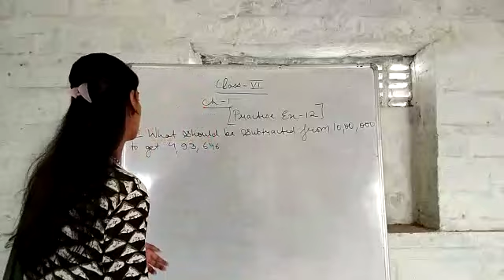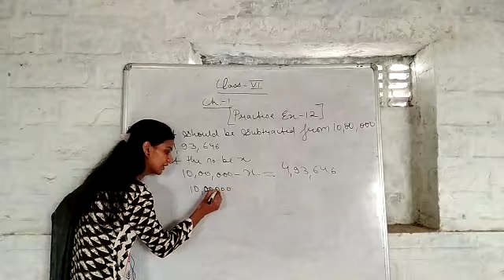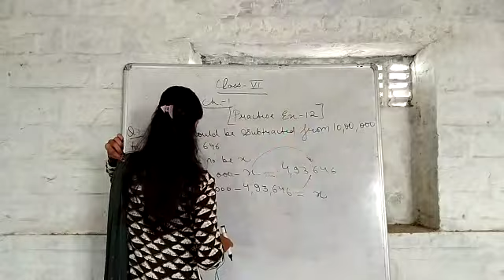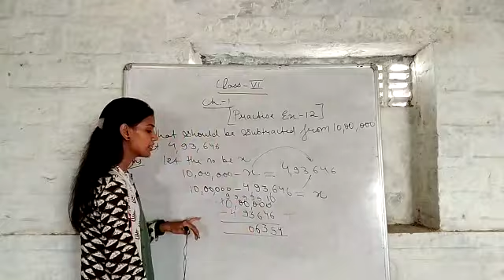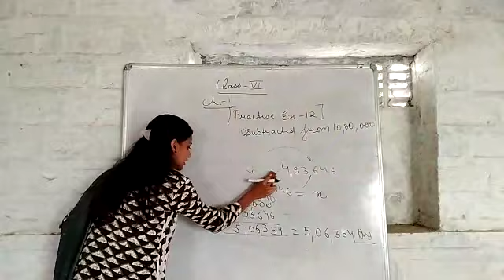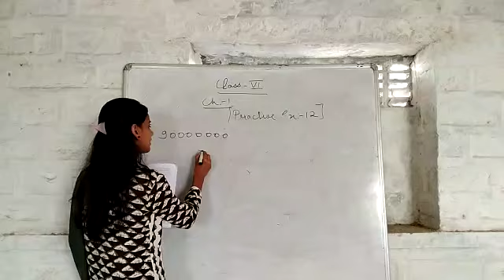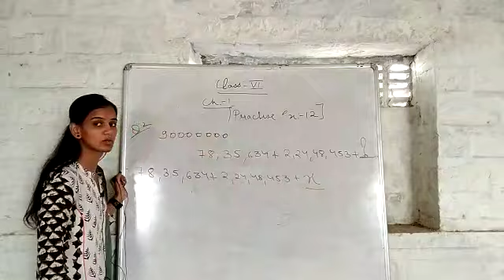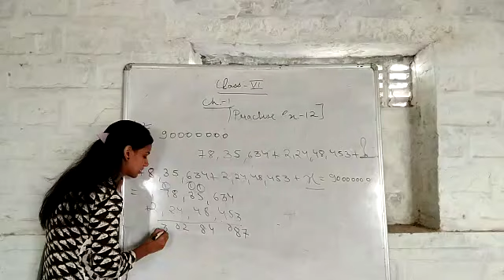6:-- MATHS:- CHAPTER 1 KNOWING OUR NUMBERS PART:- practice exercise 1.2 TAUGHT BY :- PRERNA MAAM